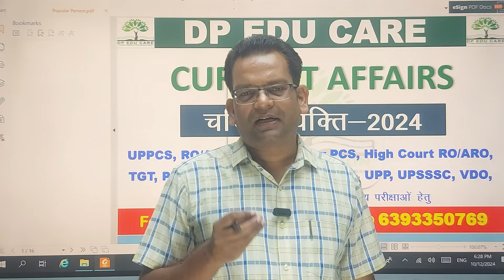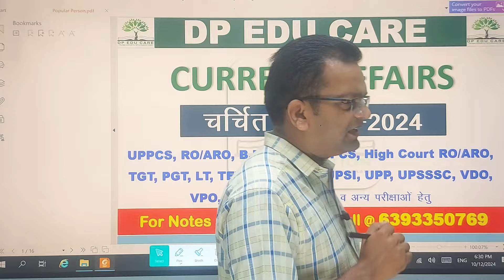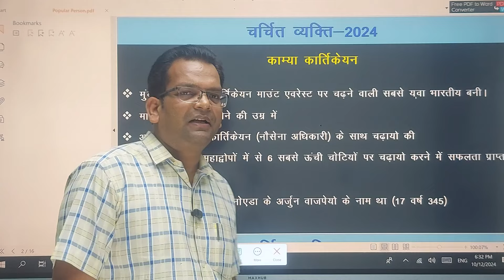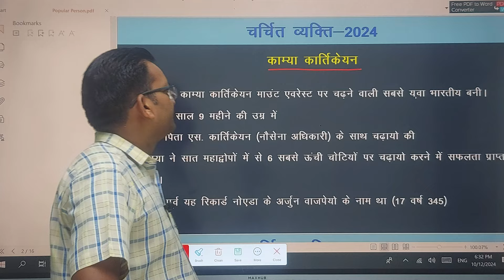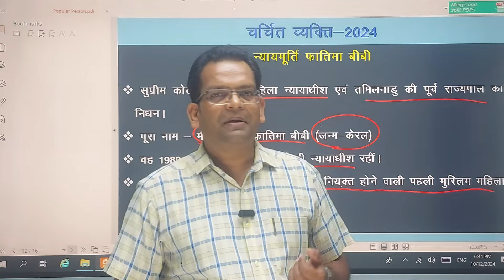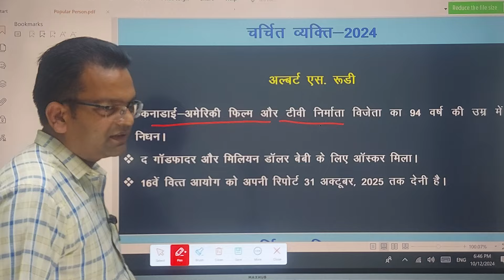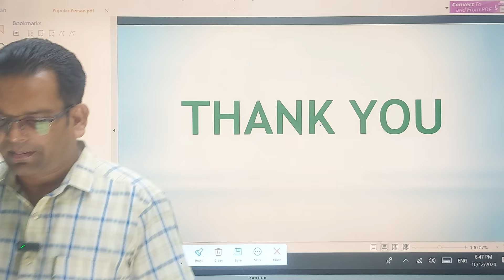Current का ब्रह्मास्त्र-3 | चर्चित व्यक्ति-2024 |PCS|RO|ARO|High Court|UPSSSC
नमस्कार दोस्तों. पीसीएस एवं समीक्षा अधिकारी/सहायक समीक्षा अधिकारी के लिए Quick Revision कक्षाएं प्रारंभ हो चुकी हैं। इन कक्षाओं के माध्यम से आपको सभी विषयों की प्रैक्टिस कराई जाएगी। ये कक्षाएं आप लोगों के सिलेक्शन में वरदान साबित होंगी। यदि आप १००% परसेंट सिलेक्शन लेना चाहते हैं तो इन कक्षाओं को जरूर देखें।

DP EDU CARE का Official Application लॉन्च हो गया है। Application डाउनलोड करने के लिए इस लिंक पर क्लिक करें. 👇👇👇👇

👉 RO/ARO-2023 एवं UPPCS-2024 प्रारंभिक परीक्षा के लिए सामान्य अध्ययन एवं सामान्य हिन्दी के नोट्स प्राप्त करने के लिए... 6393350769...पर Notes लिखकर Whatsapp  करें।

👉 RO/ARO-2023 मुख्य परीक्षा का बैच Join करने के लिए इस नंबर 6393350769. पर RO/ARO Mains लिखकर व्हाट्सएप करें।

👉 RO/ARO-2023 (प्रारंभिक + मुख्य परीक्षा) का बैच Join करने के लिए इस नंबर 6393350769. पर RO/ARO Pre+Mains लिखकर व्हाट्सएप करें।

👉 BEO-2024 प्रारंभिक परीक्षा का बैच Join करने के लिए इस नंबर 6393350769. पर BEO Pre लिखकर व्हाट्सएप करें।

👉 BEO-2024 मुख्य परीक्षा का बैच Join करने के लिए इस नंबर 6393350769. पर BEO Mains लिखकर व्हाट्सएप करें।

👉 BEO-2024 (प्रारंभिक + मुख्य परीक्षा) का बैच Join करने के लिए इस नंबर 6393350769. पर BEO Pre+Mains लिखकर व्हाट्सएप करें।